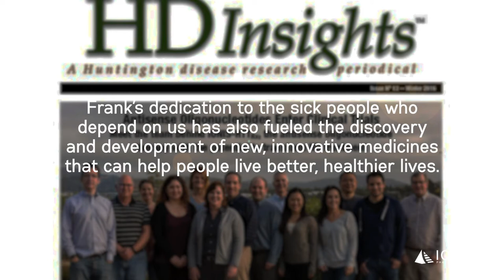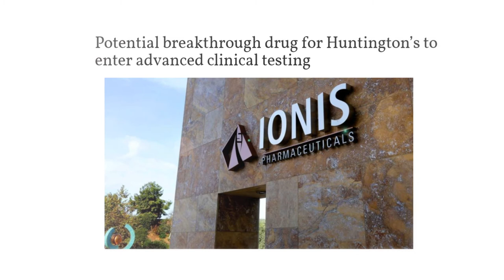Frank Bennett, Ph.D. throwbackthirty | Ionis Pharmaceuticals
May 1, 2019 - We are celebrating Frank Bennett’s 30th anniversary! Thank you for your unwavering dedication, your commitment to breakthrough innovations for patients and for always finding a way to say yes.